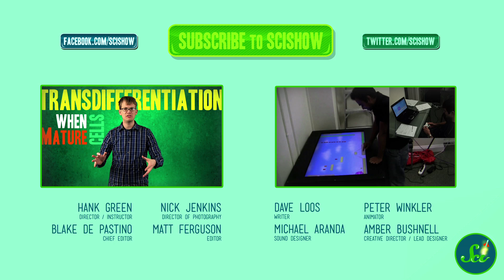Glowing Rats and Extreme Genetic Engineering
Hank discusses some of the recent developments in synthetic biology, and why some advocacy groups are calling for a moratorium on those developments.